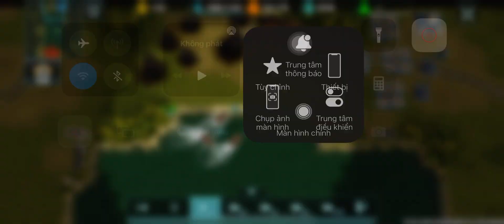Art of war 3 - Ketamin777 vs BROSTO IGROK